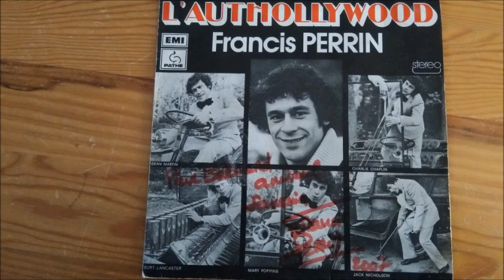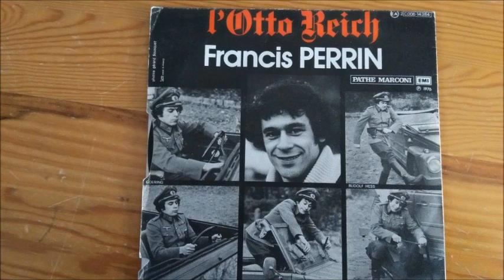Francis Perrin AutoHollywood OttoReich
TOUS DROITS D'AUTEUR À FRANCIS PERRIN. LE VISIONNAGE DE LA VIDÉO PEUT GÉNÉRER DE LA PUBLICITÉ AU PROFIT DES AYANTS DROIT. LA MISE EN LIGNE DE LA VIDÉO N'A D'AUTRE BUT QUE LA PROMOTION DE L' ARTISTE.
Exercice de style amusant de Francis Perrin en 1976. Reproduire des bruits de voiture avec les noms de célébrités. Version américaine et allemande.
1. L' AutoHollywood
2. L'OttoReich